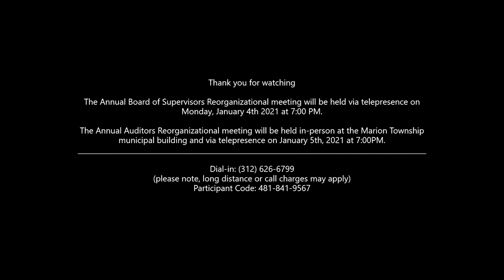Marion Township Board Meeting - December 30th, 2020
Marion Township Board of Supervisors Meeting, December 30th 2020.